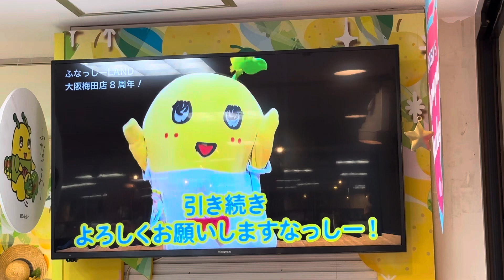ふなっしーLAND大阪梅田店8周年 名誉店長からのお言葉🍐